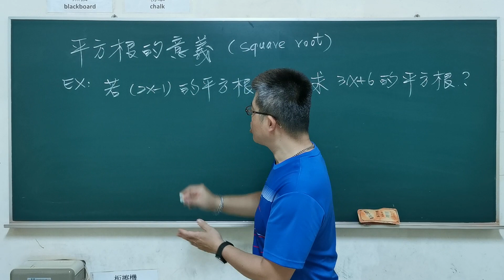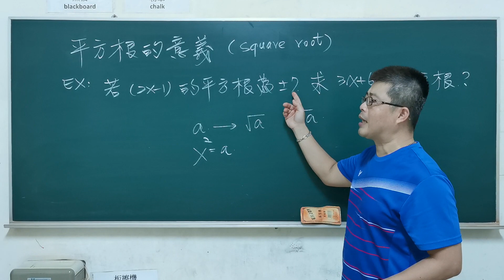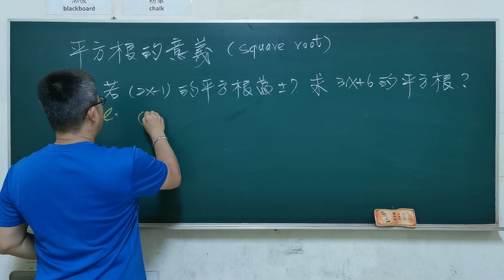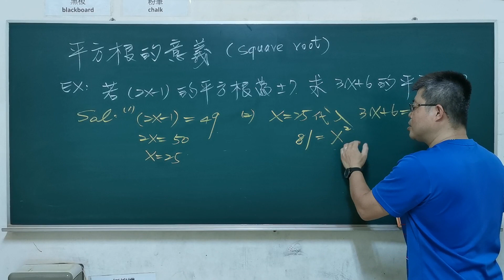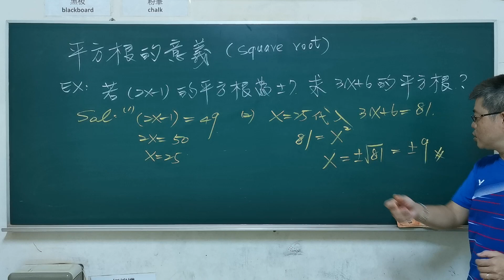國中數學「二次方根的意義」『平方根的意義』進階題1＃squareroot 國中會考 建鴻數學＃